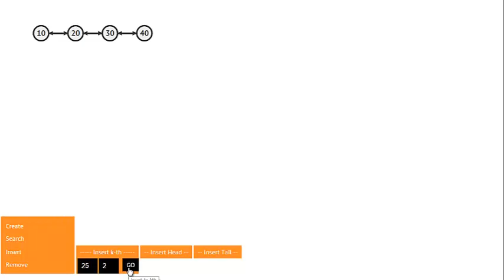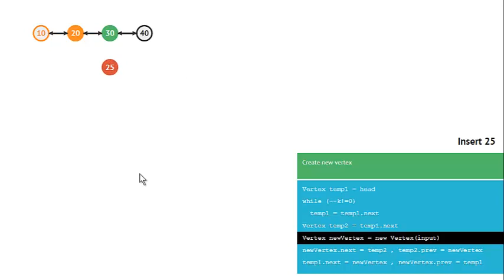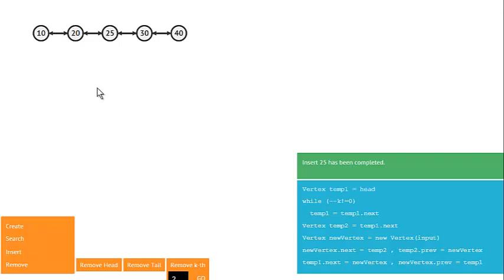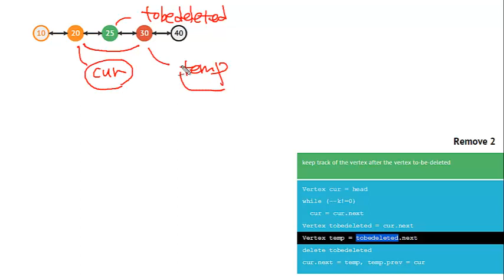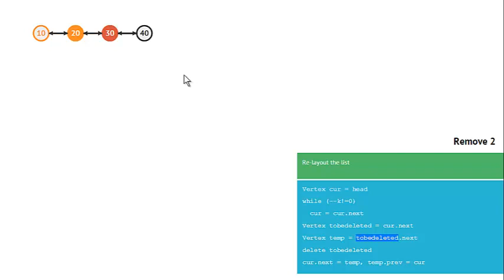Doubly linked list 개념 2 - Data structure